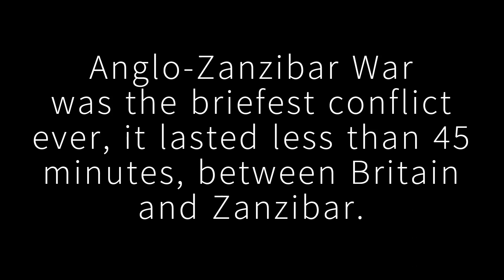Historical Fact - The shortest war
In this captivating video, we delve into the astonishing story of "The World's Shortest War." Join us as we unravel the incredible events that unfolded in just a matter of minutes, pitting Britain against Zanzibar. Discover the fascinating details behind the conflict, including the reasons that sparked the war, the swift military action taken, and the surprising outcome. Prepare to be amazed by the sheer brevity of this historic event and gain insights into how it shaped the course of history. Don't miss this riveting account of a war that lasted mere minutes but left an indelible mark on the annals of warfare.